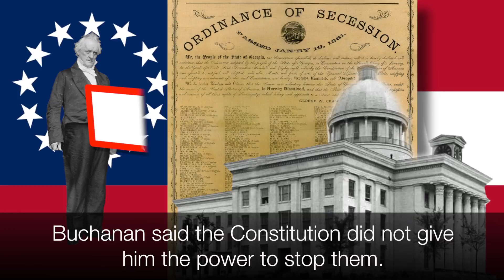America's Presidents - James Buchanan